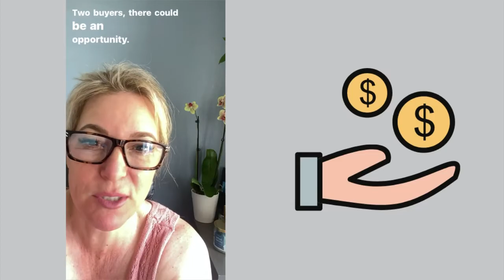Single Family Stats June 2021 Melanie Galea RE/MAX Fort McMurray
June 2021 Single family home stats.
Find out the top three things you need to know about the housing market in Fort McMurray.
Watch my quick over view of the stats!

Looking to list your home?

Melanie Galea
RE/MAX Fort McMurray
Fort McMurray Alberta

OR
Stay up to date with what's happening in Fort McMurray
Discover Fort McMurray